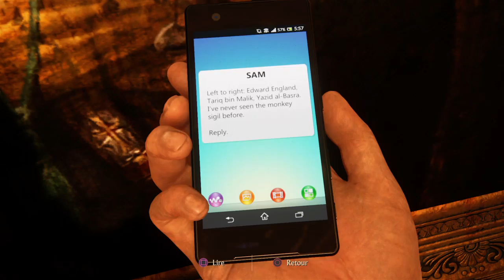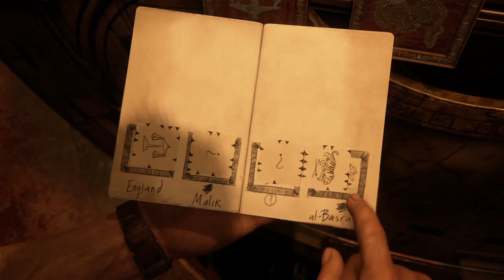Uncharted 4: A Thief’s End™ Logics